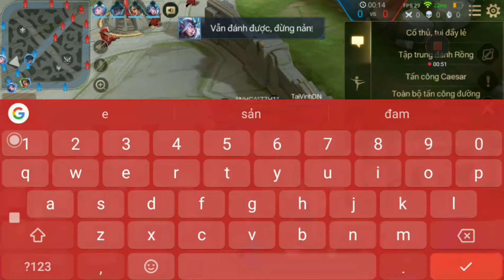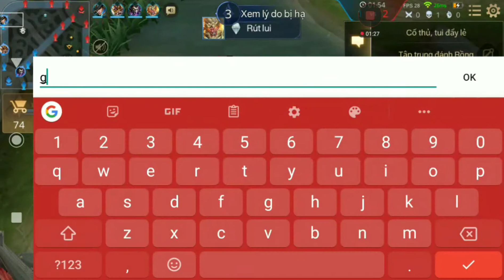Huy nam cường,,số 10 siêu sao.vẫn đi trên sân cỏ.nhưng không đá bóng,,đi làm lâm tặc siêu cute..